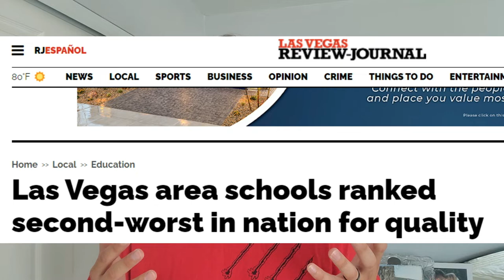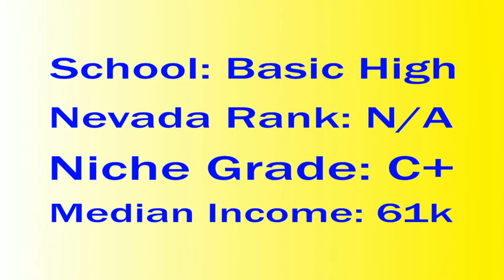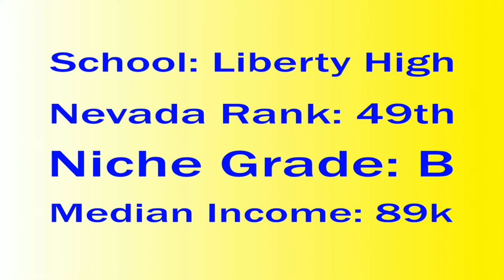Best Public High Schools in Henderson, Nevada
Are you thinking about moving to Henderson, NV? If so our living in Henderson, NV playlist will help you unlock valuable information to help your decision.

In this video, we'll uncover the insights locals have about the best High Schools in Henderson, Nevada. Education planning is an important part of moving and we want you to have the best information possible to pick a Henderson neighborhood.

We'll be covering information about the surrounding neighborhoods around Coronado High School, Green Valley High School, Liberty High School, and Basic High School.

We hope that you see how living in Henderson, Nevada can be great if you make the most of it!

If you need to be introduced to anyone in my network, please reach out! Like my business page below to get further connected.

Buying house? Rental Property? Or other real estate consulting needs?